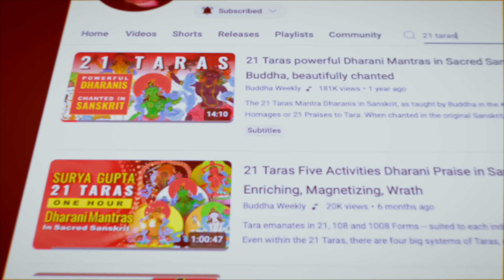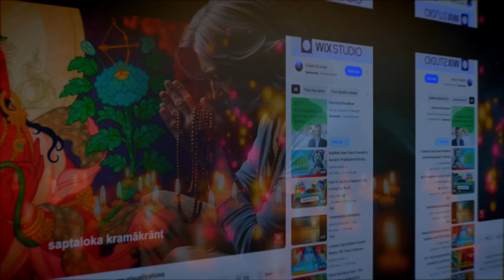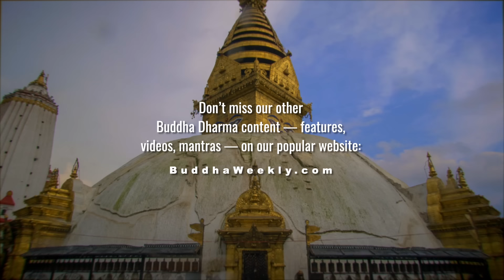Tara - Swift Heroine. Mother. Saviour. Friend. Stories of Rescues; Mantra & Sadhana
Why is Tara so beloved among Mahayana Buddhists? Why is she simultaneously called Mother, Saviour, Friend, and Buddha? Why do many of us turn to Green Tara first, when we need help? What are the 21 forms of Tara? What are some of the stories of Tara rescuing suffering beings, as the heroine Goddess? We answer these questions and recount the histories of her heroic rescues in this presentation dedicated to the Mother of All Buddhas. We also present the mantra and a very concise Sadhana by Great Marpa, the Translator, for daily meditation.

VIDEO INCLUDES MANY STORIES OF RESCUES, and HER SADHANA AND MANTRAS.

CONTENTS
00:00-01:50 Why is Tara so beloved among Mahayana Buddhists?
01:50-03:37 Tara’s Endless Forms: Four activities of Karma Mother
03:37-03:53 Bhikshuni Chodron: “All problems will be solved”
03:53-05:08 Tara Rescues Garchen Rinpoche 8 times
05:08-05:54 Song of Longing for Tara: “Everything we wish”
05:54-07:43 Tara’s Activities: Green, White, Red, Black, Yellow and more!
07:43-08:39 Tara’s element: Wind-Air, Chi, Prana & Dharma Speech
08:46-09:32 How do we call for her help? Tara is One with Us
09:32-10:58 Bokar Rinpoche: Tara saves the caravana from bandits
10:58-12:36 How Tara Works: Praying to Tara for Help
12:36-13:29 All the Mahasiddhas and Buddhas Relied on Tara
13:29-14:13 Tara’s Eight Great Laughters and the Eight Dangers
14:13-16:33  Why Tara is called Mother of All the Buddhas
16:33-19:28 Arya Tara origin stories and Avalokiteshvara’s tears
19:28-20:52 Tara’s earthly manifestations: Dakinis Mandarva, Niguma, Yeshe Tsogyal
20:52-21:31 Tara’s urquoise Pureland Yurlod Kurpa
21:31-23:08 Delog Dewa Drolma’s Inspiring Story: Visiting Tara’s Pureland
23:08-26-28 Practicing Tara in our Daily Lives
26:28-28:08  Marpa Lotsawa’s Sadhana Puja of Arya Tara
28:08 Recitation of Tara’s Sadhana begins

BOOKS on TARA referenced in the Video:
Tara The Feminine Divine, by Bokar Rinpoche (with the story of the Caravan): Tara The Feminine Divine, Bokar Rinpoche
Skillful Grace: Tara Practice for Our Times by Adeu Rinpoche
How to Free Your Mind: The Practice of Tara the Liberator by Ven. Thubten Chodron (mentioned in video)
In Praise of Tara, Marin Wilson (has several translations of original texts, but may be out of print (1986)
Tara in the Palm of Your hand (General Tara, plus 21 Taras practices according to Surya Gupta)
Tara by Rachel Wooten, PhD -- a modern perspective, and a very good book
Green Tara by Gelek Rimpoche (This may be kindle only, it's direct transcripts of teachings)
Stories of Garchen Rinpoche and Tara: From: the film "For the Benefit of all Beings"

Most Buddhists know Mother Tara — simultaneously a friend, savior, caring Bodhisattva, and enlightened being.

She manifests in endless forms. She can be action-hero Green Tara who saves us from worldly harm. Or, blessed White Tara who heals and brings longevity. Or charismatic Red Tara who attracts what is helpful into our lives. Or even fierce Black Tara, who destroys all evil. Though we honor her as the Great Mother Buddha, she is, without contradiction, an intimate and treasured friend.

Tara, like any loving Mother, is ready to jump to our aid, even in mundane areas of life. She is the "practical Buddha" — the "Karma Mother" — the Buddha most active in our lives. Her Sanskrit name translates as “a star by which to navigate" — and like a star, she is always with us whenever we look for her. How can we lose our way when her radiance never fades?

Despite enormous respect and sacred devotion for Tara, She is often just known as "Mummy Tara” to devotees. Bhikshuni Thubten Chodron explained:

"If you put your full trust in Tara, you will receive the guidance you need and all your problems will be solved…"

His Eminence Garchen Rinpoche has a special devotion to Tara. He recounts how Tara rescued him many times in his adventurous Dharma life. He credits her directly with rescuing him from eight major and several minor threats in his great life.